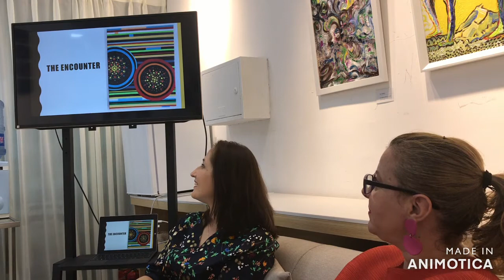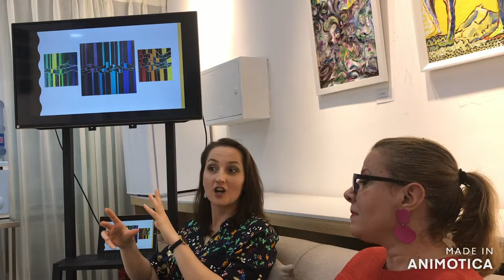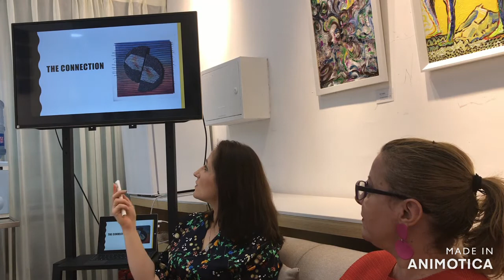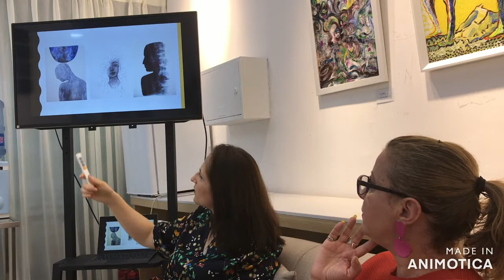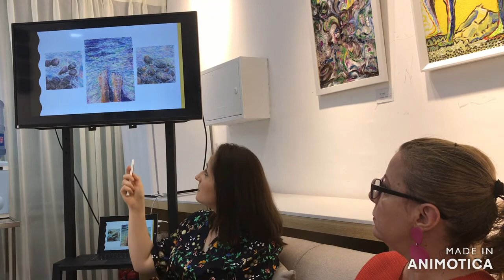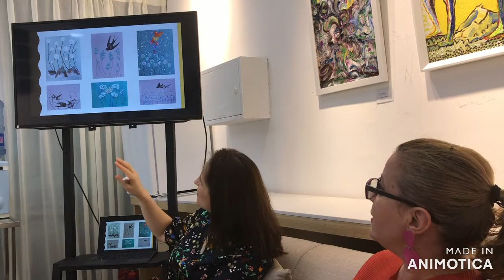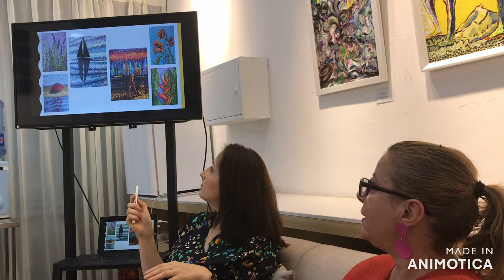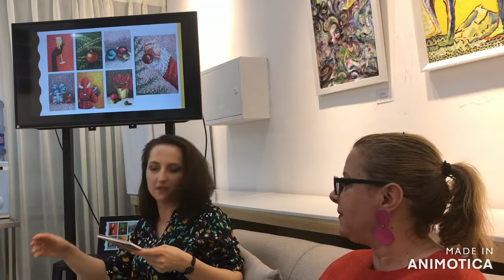Elena Hasnas' artist talk part 2